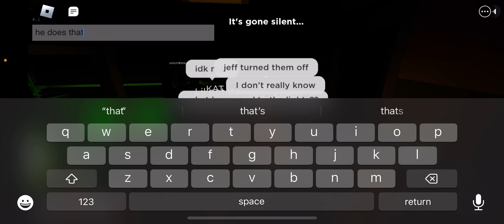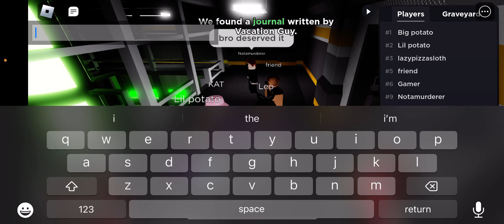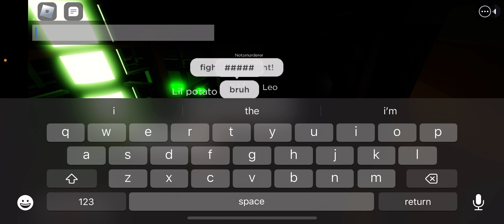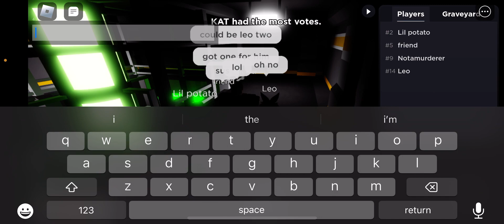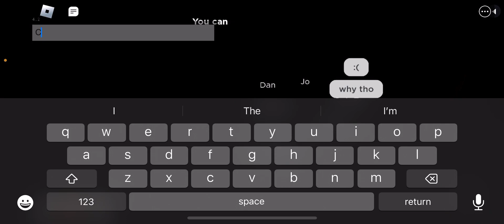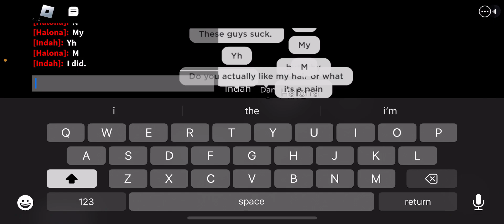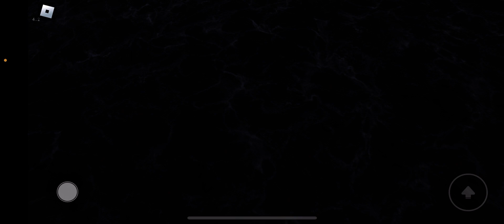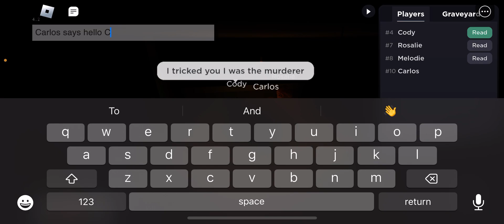murder vacation! ft. Kat (ROBLOX Flicker)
today Kat and I played flicker! And then Carlos killed.. everyone.